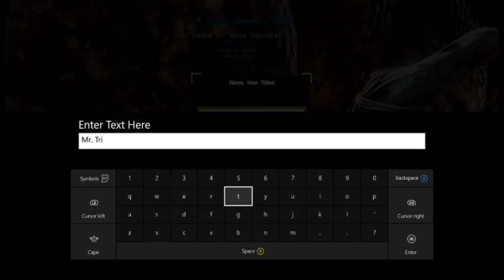The Trike Buddy- Ark Survival Evolved Ep. 6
In this episode, I finish taming a Trike and begin to plan for where my true base is going to be.

About this video: In this video I finish taming a Triceratops in Ark Survival Evolved. This is the first "Main Tame" I prefer to tame, and I recommend it to people who start off in Ark.

My favorite part of this video is when the turtles are killed by the trike and go flying in the air.